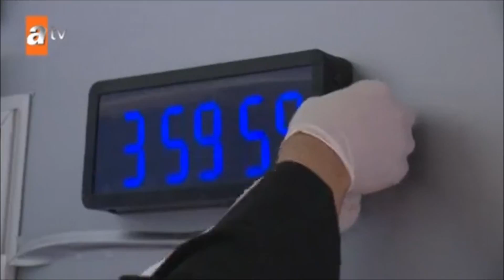Mısırlı Aktör Türk Dizisinde Ali Gِamal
Ben Ali Gamal. Mısırlıyım. Ben Arapça , İngilizce ve Türkçe konuşabilirim. İstanbul'da yaşıyorum.